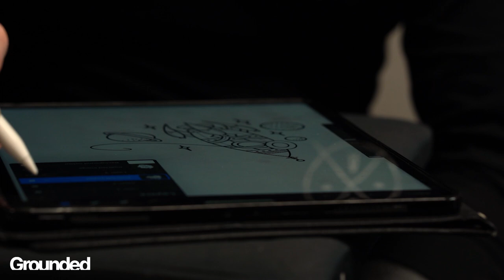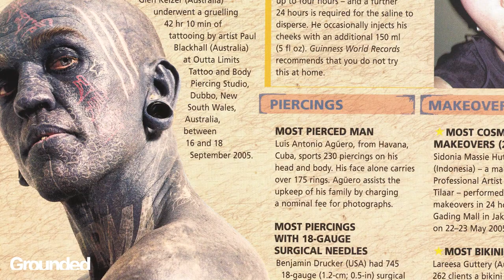‘Don't Judge’ The World’s Most Tattooed Man | Lucky Diamond Rich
'Don't judge': World's 'most tattooed man' on life experiences that changed him. An original Grounded documentary exploring the unique and tattoo filled life of Lucky Diamond Rich.

Written, Produced, Filmed and Edited by Nicholas Gane
Filmed and Assisted by Lucy Hatcher.

'Grounded' is a digital documentary series, powered by 7NEWS and its team of young journalists from across Australia.

This is Grounded. A channel focused on the issues, stories and people that matter most.
To Australians. To the global community.
Our mission is to raise the voices of those that aren't heard every day.
To share the stories of the vulnerable, the unique, and those blazing trails wherever they go.

Grounded is produced by 7NEWS Australia, and features the voices of young and diverse journalists working across the Australian network. From the regions, to the cities.

We all have a place on Grounded.

7NEWS combines the trusted and powerful news brands including Sunrise, The Morning Show, The Latest, and 7NEWS.com.au, delivering unique, engaging and continuous coverage on the issues that matter most to Australians. Watch 7NEWS nightly at 6pm and weekdays at 11:30am and 4pm on Channel 7 and 7plus.